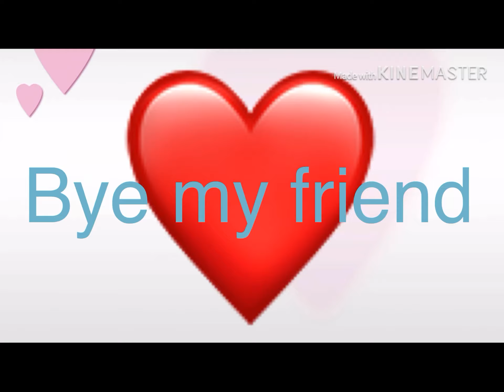🎁 Present for Rebeka Nicolaie❤️